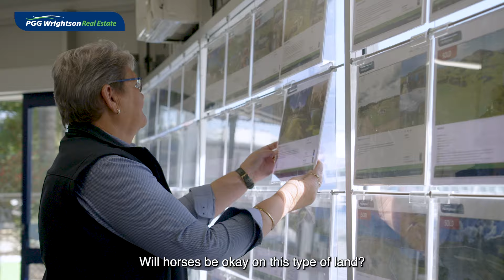We Live Here Too - Lifestyle Living and Communities with Megan Browning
"Communities care for each other"
Megan Browning loves the sense of camaraderie and support in her rural community. From retirees leaving the city to locals looking to upscale their farms, there's a diverse range of people and opportunities here. Discover the warmth and advice that locals provide and let the PGG Wrightson team guide you to your perfect property.